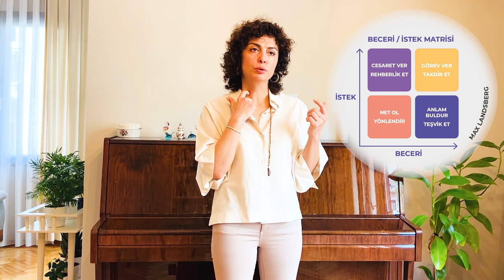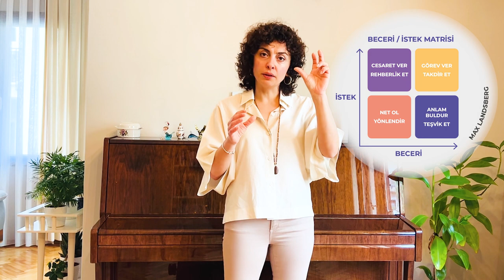Kıdemli Çalışanlarınızı Nasıl Yönetirsiniz?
Şirketlerdeki yönetici arkadaşlardan kıdemli çalışanları nasıl yöneteceklerine dair çok sayıda soru görüş ve yorum alırım. Tüm bunlardan yola çıkarak, bu videoda yanlış bilinen genellemelerin ve inançların ne olduğunun altını çizmek istedim ve tavsiyelerimi ilettim.

Merhaba;

Kanalıma hoş geldiniz. Ben Selmin Gök. Kurumsal eğitmen, iş yaşamı ve liderlik koçuyum. Bu kanalı her çevreden insanın yaşam yolculuğuna eşlik etmek ve birbirimizi anlayabileceğimiz bir çemberde yer alarak yalnız olmadığımızı hissetmemiz ve dönüşümümüze ilham kaynağı olması için kurdum. Türkiye’de özenli, şefkatli ve yargısız bir dil kullanabilme, ilişkilere ve yaşama coşku katabilme, iş yaşamındaki profesyonellere rehberlik edebilme vizyonumun bir uzantısı olarak gördüğüm bu kanal sizinle büyüyor, paylaşım ve yorumlarınızla can buluyor. Bu nedenle hepinize teşekkür ediyorum.

Bu kanalda 3 ana kategoride yayın yapmaktayız.